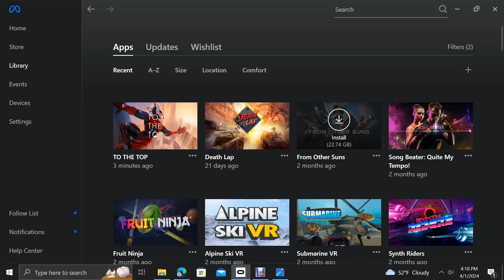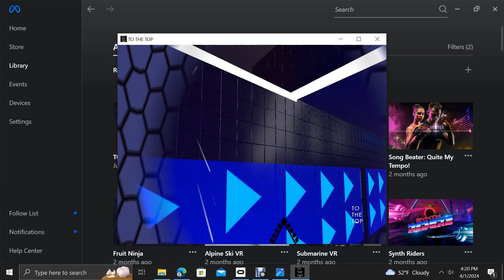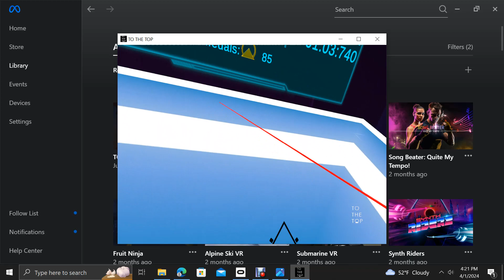To The Top - Wall Run - 01:05:601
Time Beaten: 01:05:601